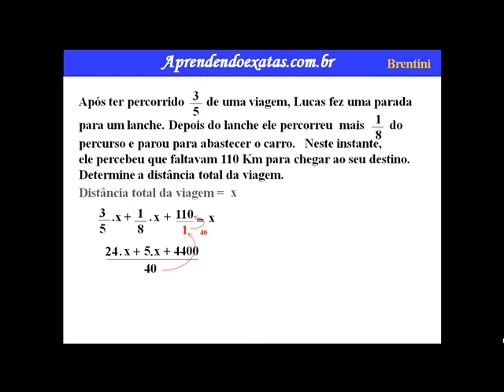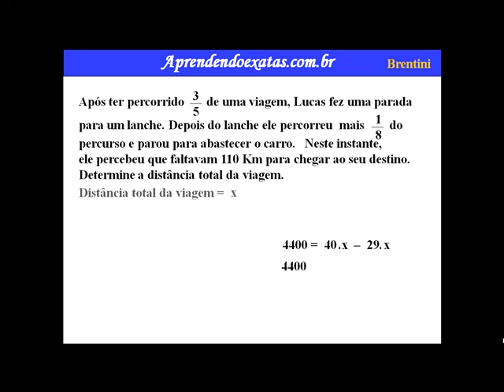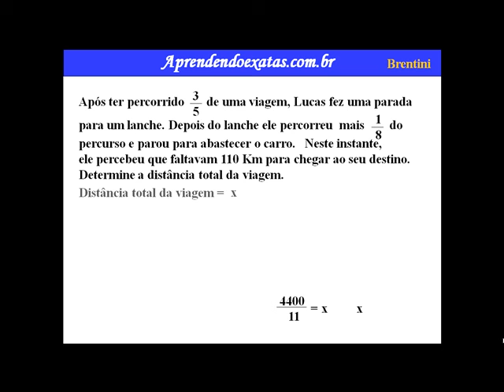Equações do 1° grau com Frações 2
Toda sentença matemática expressa por uma igualdade, na qual exista uma ou mais letras que representem números, é denominada equação. Cada letra que representa este número desconhecido é chamada de variável ou incógnita.